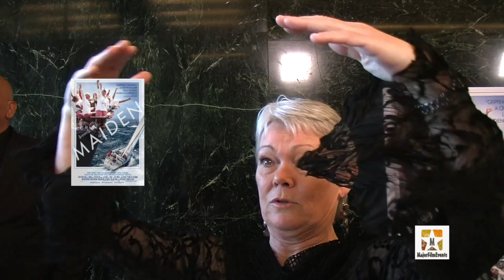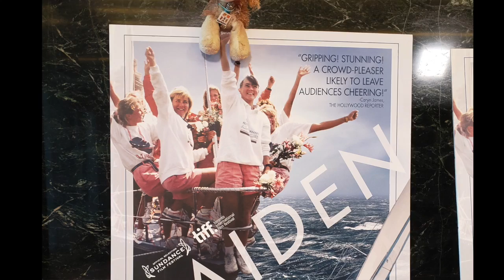"Maiden" The Documentary LA Premier Red Carpet Interviews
"Maiden" is the story of Tracy Edwards, a 24-year-old cook on charter boats, who became the skipper of the first ever all-female crew to enter the Whitbread Round the World Race in 1989. MajorFilmEvents.com was on the Red Carpet to talk with Tracy Edwards and some of the filmmakers and supporters of this Documentary.

Interviews include:
Tracy Edwards, Skipper, "Maiden" 0:15
Sharon Lawrence, Actress: "Shameless", "On Becoming a God in Central Florida" 4:39
Alex Holmes,  Producer/Director: "Maiden" 8:47
Victoria Gregory, Producer: "Maiden" 11:44
Bai Ling, Actress: "Painted Beauty", "Hustle Down" 13:34